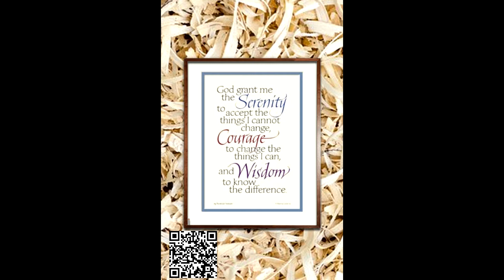god grant me